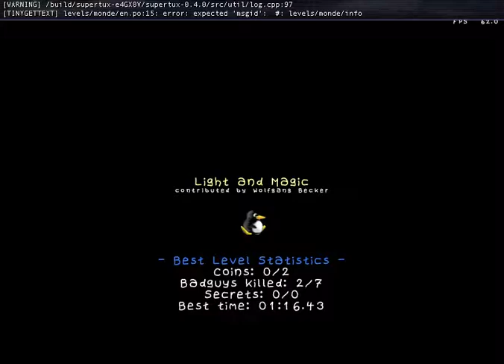SuperTux 0.4.0 Light and Magic speedrun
The sound is at it again... Sorry.